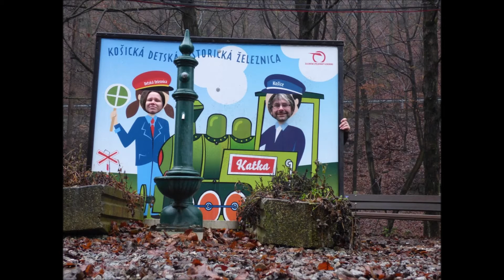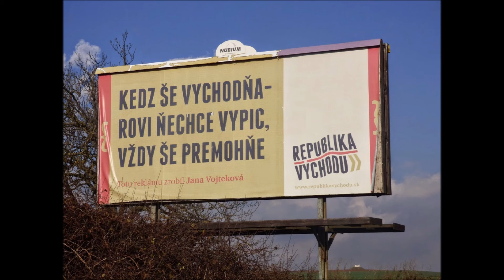Krásy Východního Slovenska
Východní Slovensko je nádherné. Vzhledem k své odlehlosti a vzdálenosti je však pro většinu Čechů neznámé. Ti většinou míří na západní Slovensko nebo do Tater. Což je velká škoda, jelikož východ má zcela jistě co nabídnout a najdeme tu jedny z nejkrásnějších a nejzajímavějších koutů. Především krásnou přírodu, z nichž je třeba vyzdvihnout hlavně tiesňavu Zadiel, Poloniny, Slovenský kras a Slovenský ráj. Je tu celkem pět národních parků a tři chráněné krajinné oblasti. Úžasný je slovenský venkov a menší městečka, kam ještě nedorazila globalizace a komerce, takže zde můžete zažít opravdové rustikální Slovensko. Na druhé straně jsou tu moderní a kulturní Košice, které mi přijdou mnohem krásnější a zajímavější než Bratislava. Samostatnou kapitolou jsou pak "východňári", silně vnímaná identita. Obrovský vliv na jedinečnost této krajiny mají i další početně zastoupená etnika, jako jsou Rusíni, Romové a Maďaři. A i místní kuchyně je výborná, neopakovatelná a původní poctivá. Tuto zemi prostě mám moc rád a moc rád se tam vracím. V následujícím videu je sbírka několika fotek z našich cest na Východ.